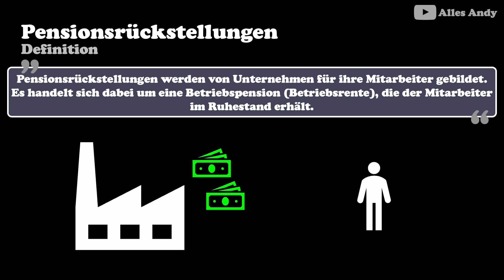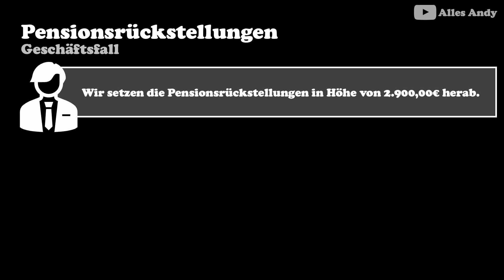Pensionrückstellungen buchen einfach erklärt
Die Geheminisse des Studiums: Was ich wirklich gelernt habe:
Die Produkte, die ich tagtäglich verwende und mir meinen Alltag versüßen